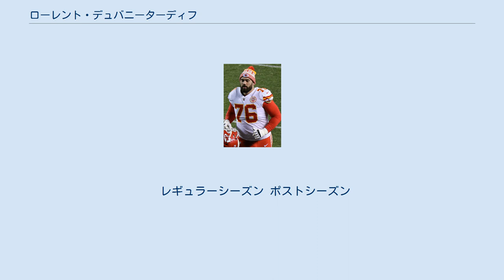ローレント・デュバニーターディフ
カンザスシティ・チーフスの選手
ローレント・デュバニーターディフ（Laurent Duvernay-Tardif、1991年2月11日 - ）は、カナダのケベック州サン・ジャン・バティスト出身のアメリカンフットボール選手である。
ポジションはオフェンシブガード(OG) 。
NFLのカンザスシティ・チーフスに所属。
フランス系カナダ人であり母語はフランス語だが、英語も話せるバイリンガルである。
現役のNFL選手では唯一の医学部出身選手である。
 当初、2014年のカナディアン・フットボール・リーグドラフトで、カルガリー・スタンピーダーズより3巡目（全体19位）で指名されたものの、入団には至らず、NFLドラフト6巡目（全体200位）でカンザスシティ・チーフスに指名され、入団した。
 カナダのケベック州モントリオールにあるマギル大学3年次にチーフスに入団。
入団後は文武両道を貫いて、2018年に卒業し医学博士号（M.D.）を取得。
デュバニーターディフは同大学で医学博士号を取得してNFLでプレーをした、最初の医師である。
本人は、ユニフォームに「M.D.」の文字を入れるようNFLに問い合わせたが、却下された。
なお、マギル大学出身のNFL選手としては、2001年にジャクソンビル・ジャガーズに入団したランディ・シェブリエに続いて2人目である。
 2020年、2019新型コロナウイルスで人員不足に陥っているカナダの医療現場を救うため、長期療養者向け施設で医薬品の用務係にあたっている。
 レギュラーシーズン ポストシーズン